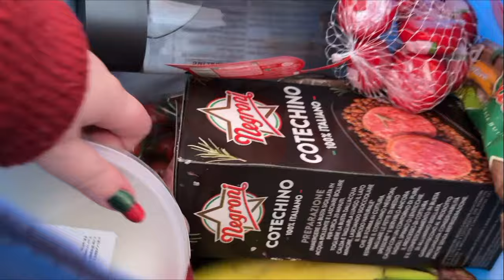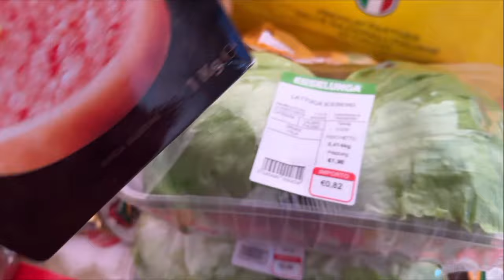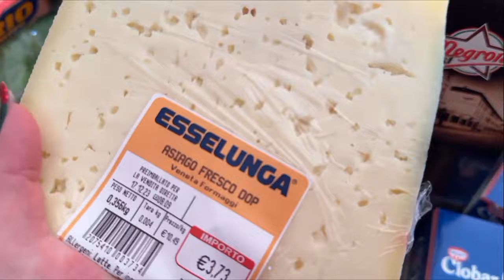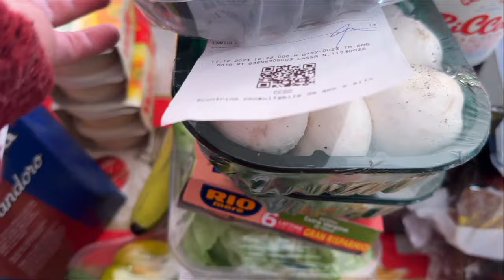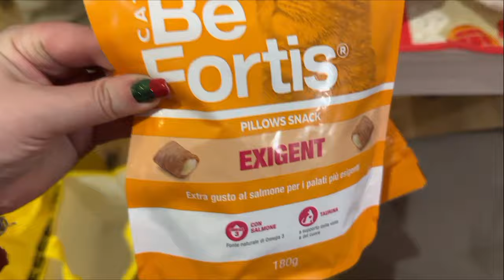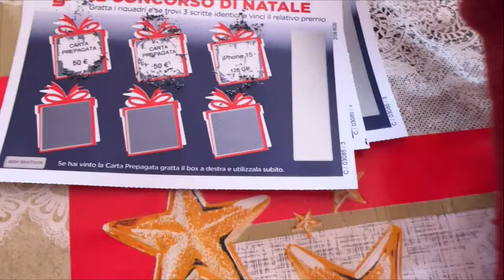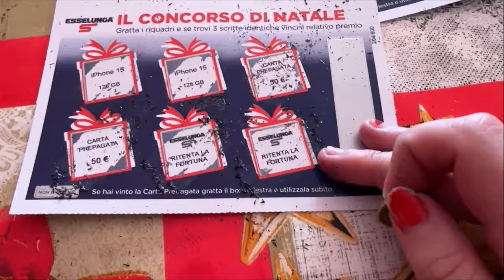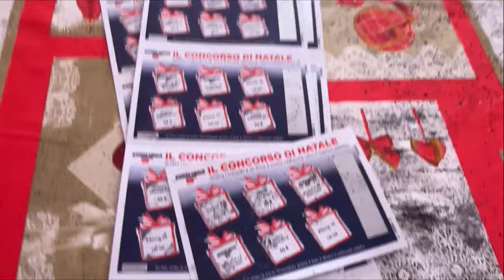SVUOTA LA SPESA GIGANTE DA ESSELUNGA E EURO SPIN E GRATTIAMO I BIGLIETTI GRATTA E VINCI 2023